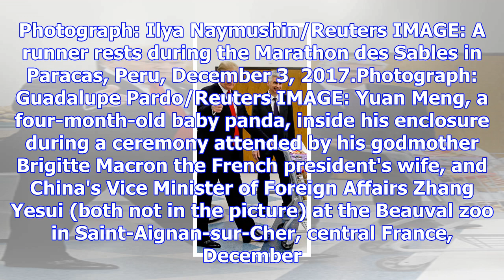No! that can't be trump shopping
Looks what these folks are up to! IMAGE: US President Donald J Trump pushes a shopping cart at the C...